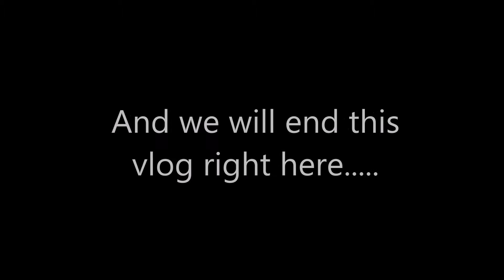Road Trip to Cincinnati for ORGANS!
Tony and I head to Cincinnati to pick up his vintage keyboards we dropped off in Chicago last summer for them to restore.